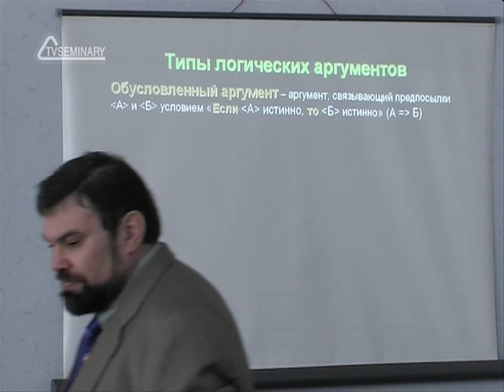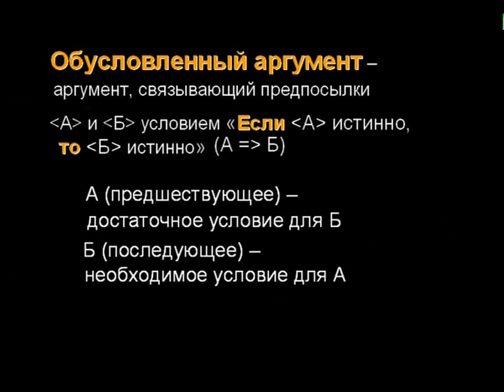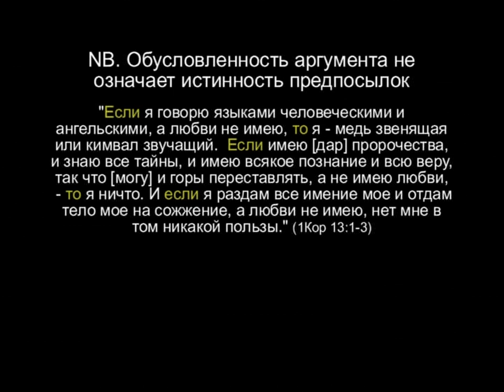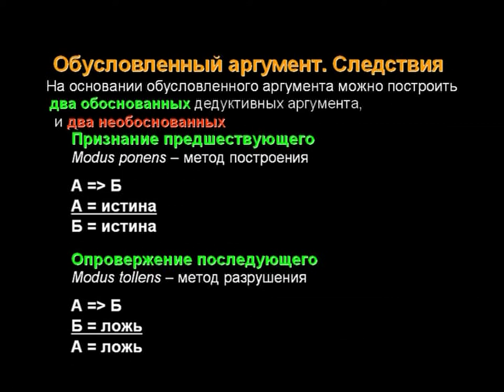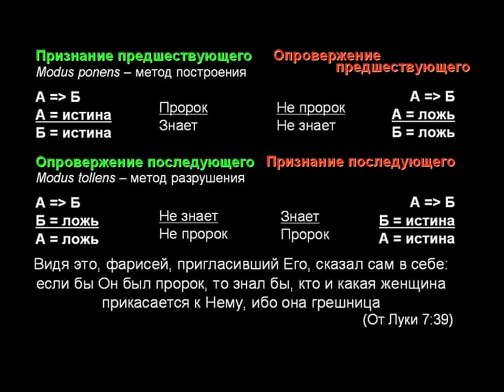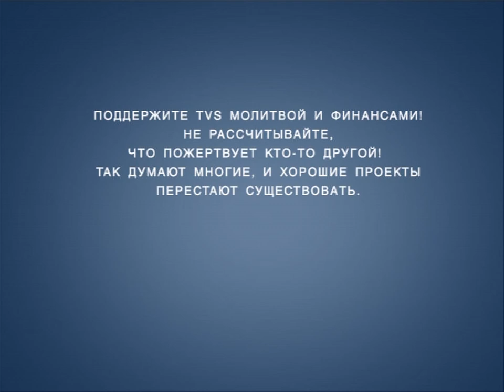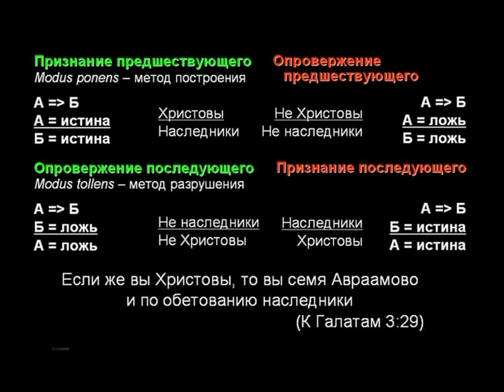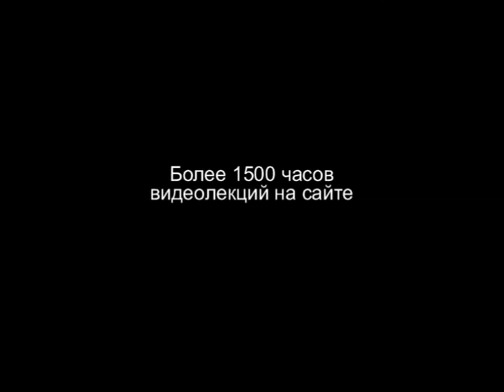TVS A204 27